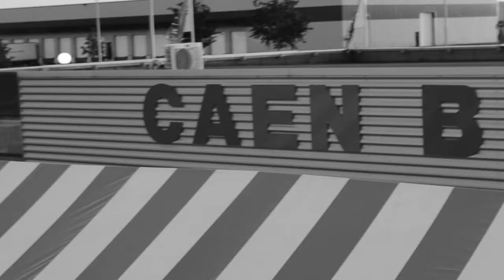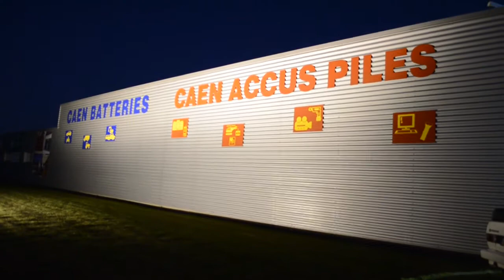20 ans de Caen Batteries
Revivez la soirée d'anniversaire de Caen Batteries du 7 septembre 2012 !